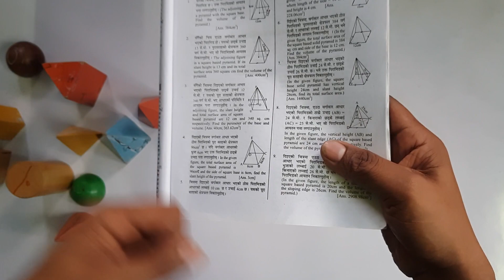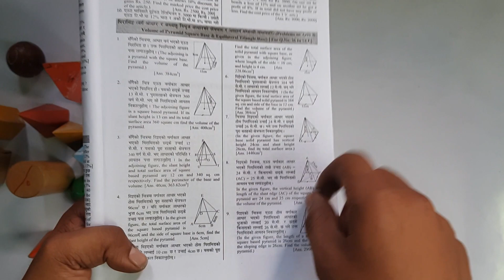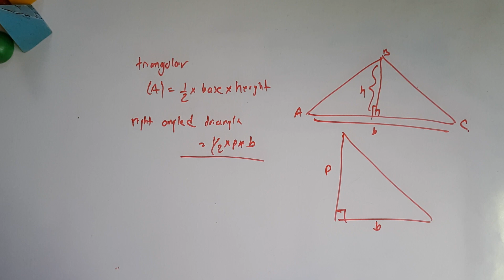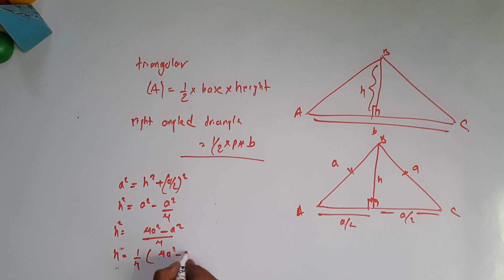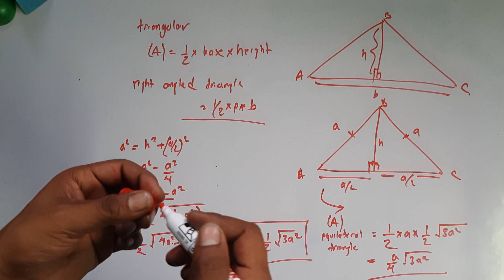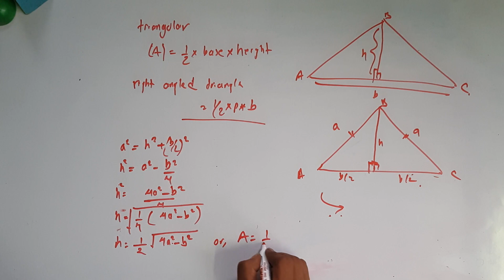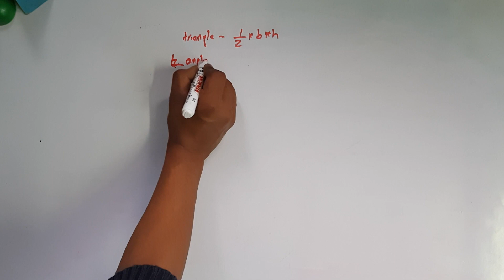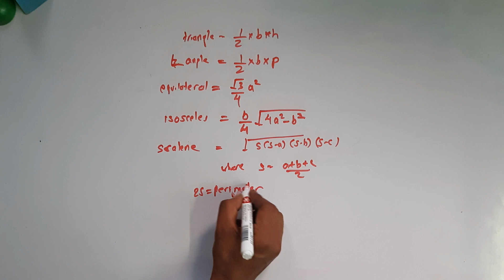All types of Triangle || SEE Class 10 C Maths || Day 8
Area of triangle, right angle, isosceles, scalene and equilateral triangle. Area of plane surface chapter 3 mensuration.